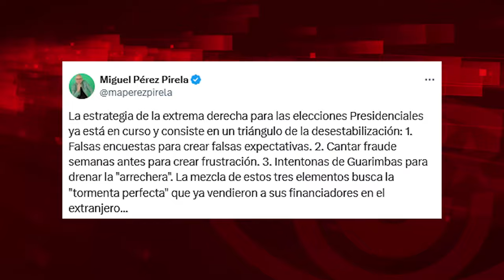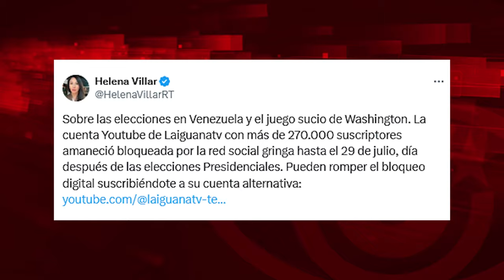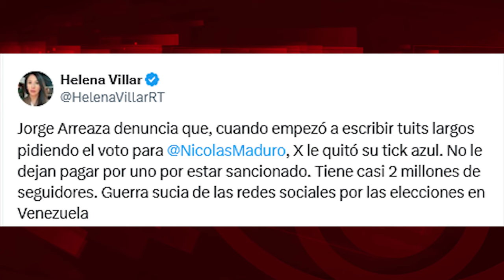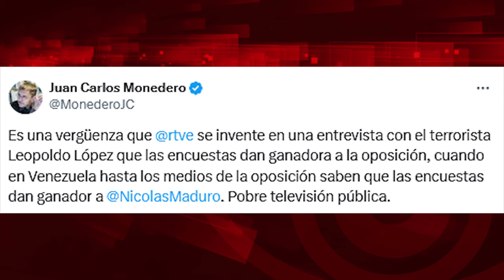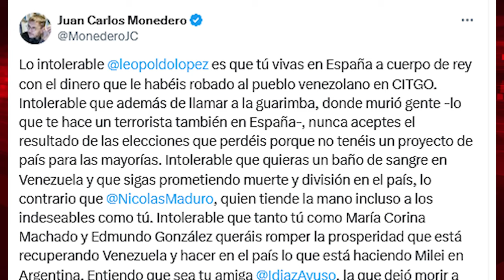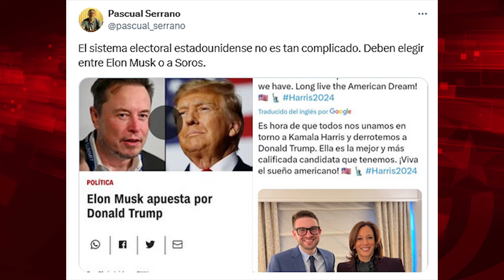Fraude, violencia y encuestas: el potaje de la CIA para Venezuela